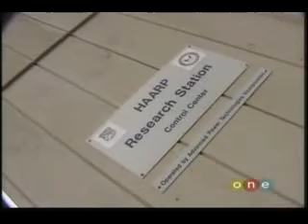Lost Lightning: The Missing Secrets of Nikola Tesla Pt. 4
Nikola Tesla was born on July 10, 1856 in Smiljan, Lika, which was then part of the Austo-Hungarian Empire, region of Croatia. His father, Milutin Tesla was a Serbian Orthodox Priest and his mother Djuka Mandic was an inventor in her own right of household appliances. Tesla studied at the Realschule, Karlstadt in 1873, the Polytechnic Institute in Graz, Austria and the University of Prague. At first, he intended to specialize in physics and mathematics, but soon he became fascinated with electricity. He began his career as an electrical engineer with a telephone company in Budapest in 1881. It was there, as Tesla was walking with a friend through the city park that the elusive solution to the rotating magnetic field flashed through his mind. With a stick, he drew a diagram in the sand explaining to his friend the principle of the induction motor. Before going to America, Tesla joined Continental Edison Company in Paris where he designed dynamos. While in Strassbourg in 1883, he privately built a prototype of the induction motor and ran it successfully. Unable to interest anyone in Europe in promoting this radical device, Tesla accepted an offer to work for Thomas Edison in New York. His childhood dream was to come to America to harness the power of Niagara Falls. Young Nikola Tesla came to the United States in 1884 with an introduction letter from Charles Batchelor to Thomas Edison: "I know two great men," wrote Batchelor, "one is you and the other is this young man." Tesla spent the next 59 years of his productive life living in New York. Tesla set about improving Edison's line of dynamos while working in Edison's lab in New Jersey. It was here that his divergence of opinion with Edison over direct current versus alternating current began. This disagreement climaxed in the war of the currents as Edison fought a losing battle to protect his investment in direct current equipment and facilities.